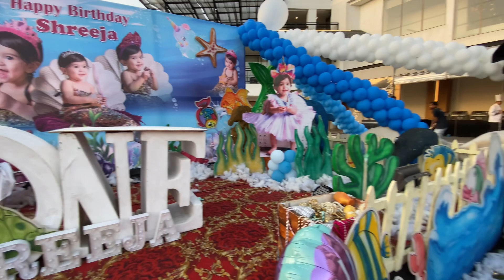Mermaid | birthday decorations ideas